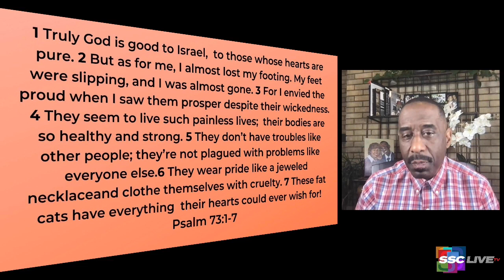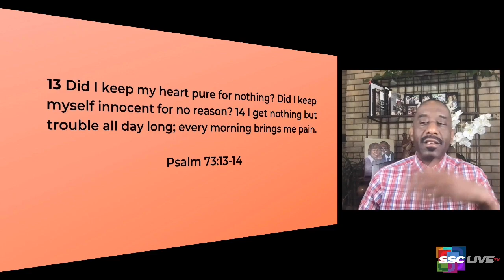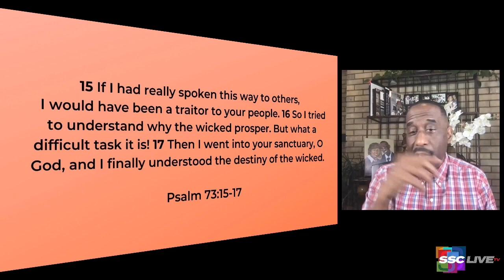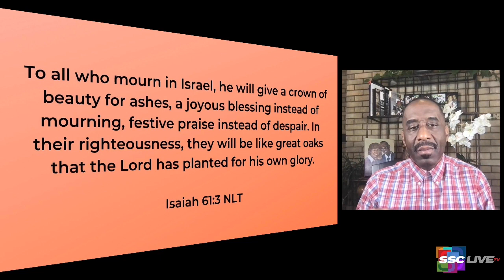Why? Making Sense Out of Life’s Nonsense - Powerful Points to Ponder Revisited - November 15, 2021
The holiday season brings with it many emotions. As we prepare to give thanks, let's look back at Rev. Cosby's Powerful Points around the question why in "Making Sense Out of Life's Nonsense".

Suffering and pain seem ready to consume us. In this week's devotionals Rev. Dr. Kevin W. Cosby guides us through a Biblical study of the question, "Why?"